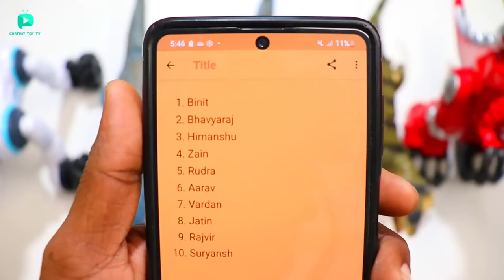RC Real Simulation Raptor Animal Unboxing & Testing - Chatpat toy tv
Dosto aaj ki video mai maine unbox aur test kiya hai real simulation raptor yeh bohat jayda real dinosaur jaisa dikta hai iske andar 5 channel remote bhi diya hai

RC Fastest Blue Raptor
RC High Speed Raptor